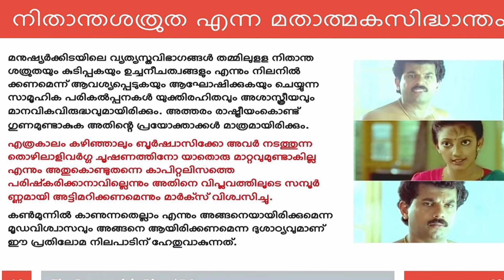മാക്സിസം മുന്നോട്ടുവെച്ച പുരോഗമനവാദം!? - രവിചന്ദ്രൻ സി